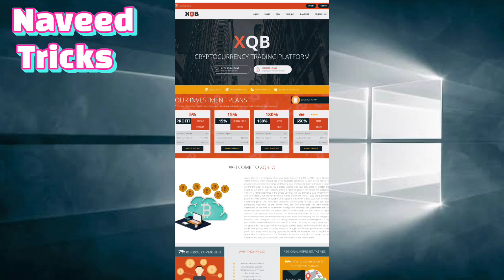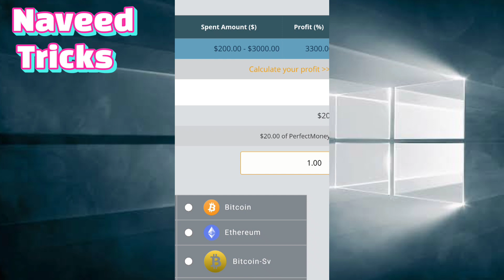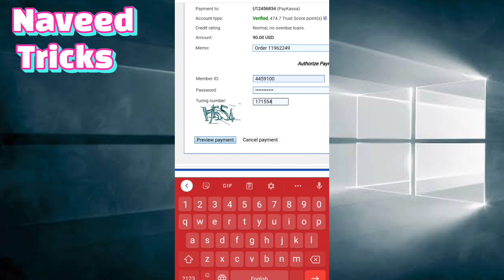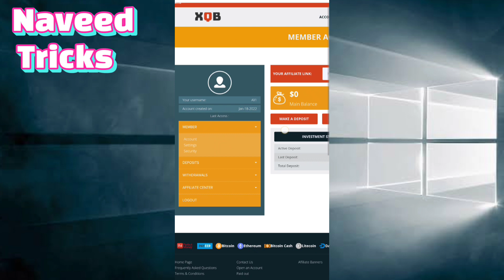New Best Hourly Profit Site 2022 Full Review xqb.io | Make Money online | Bitcoin Investment Site.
This Video By: Naveed
This Audio By :Naveed
This music By: Naveed